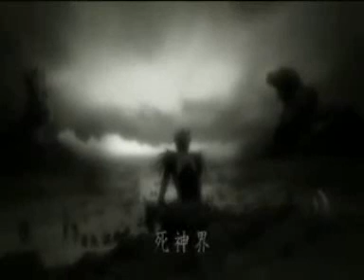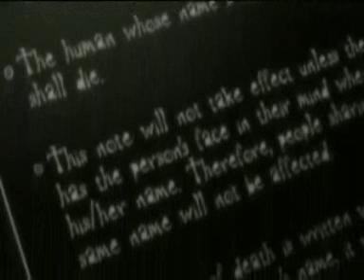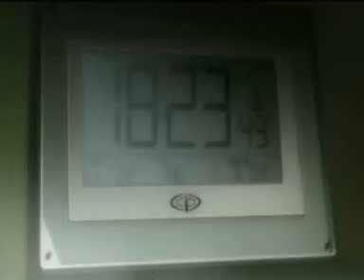death note 1(1-3)doppiaggio IE sports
prima parte del primo episodio di death note doppiato dalla IE sports